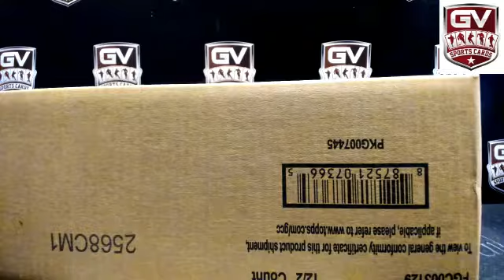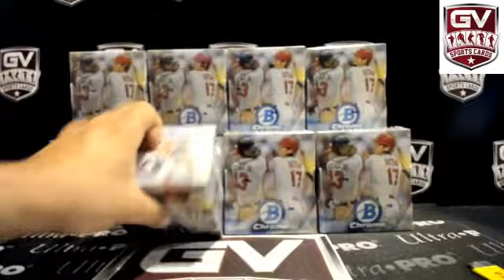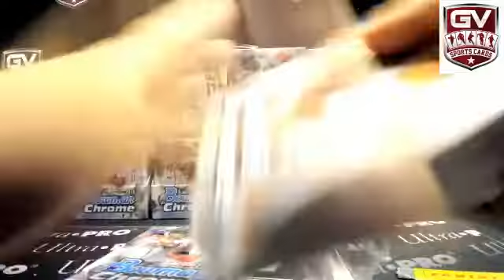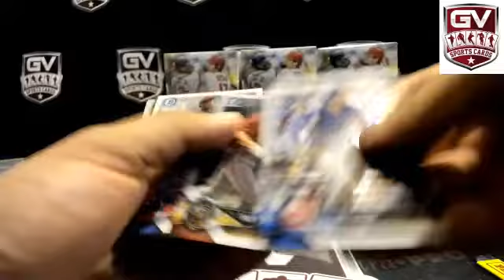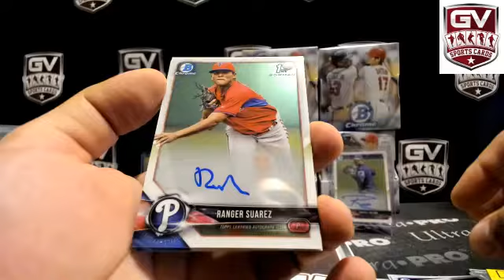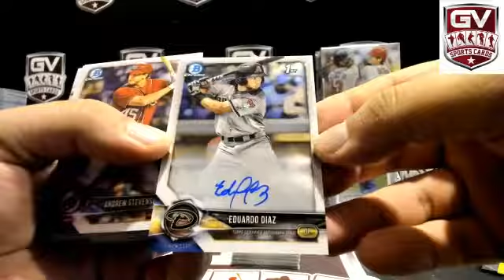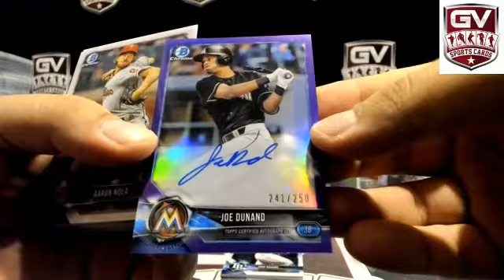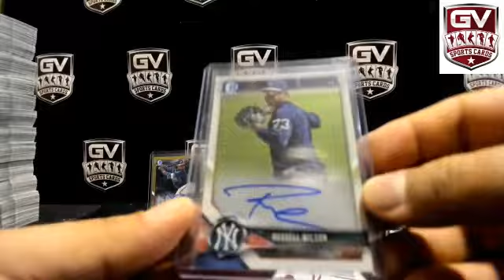2018 Bowman Chrome Baseball Hobby 12 Box Case Pick Your Team #6